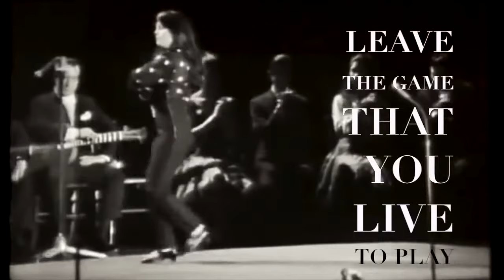Renée Reed - OUT LOUD (starring La Singla)